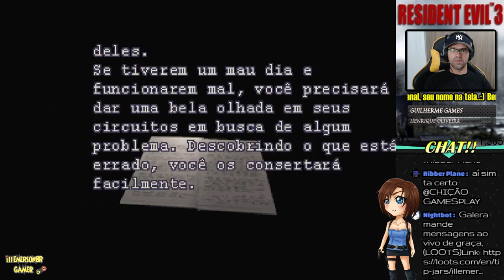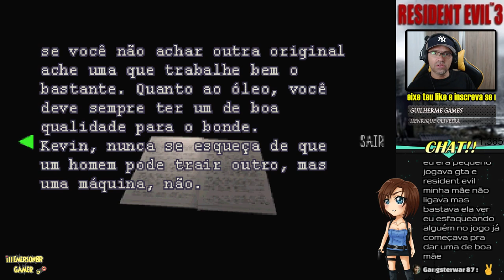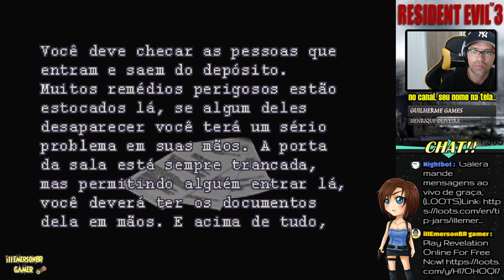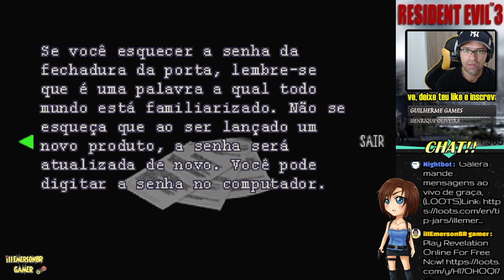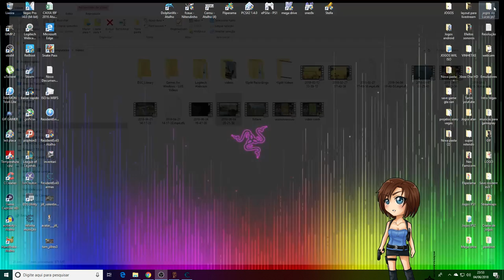🔴 [LIVE] Resident Evil 3 Nemesis HARD Parte #2 HD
SEJAM BEM VINDOS  GAMERS!!

Ative as notificações do canal pra ficar ligado nos videos postados

✅MANDEM AGORA MENSAGENS DE GRAÇA ! ( LOOTS )

▶▶  💲DOAÇÕES PARA AJUDAR O CANAL illEmersonBR Gamer💲

💲Deposito em conta:
   Caixa Econômica ou Lotérica
   AG: 1422
   C/C 9000-5
   Operação 001
💲DOADORES SUPER TOP MÊS  💲

Filípe Petronis .FEZ Doação de jogo do XBOX ONE X
Juio P. US$ 20,00
Juio P. US$ 5.00

✅ PATROCÍNIO:
    Custo: R$ 7,99 por mês.
    Você terá: Seu nome destacado no chat e listado na descrição das lives, um emoticon exclusivo
   ♚ Felipe Petroni MRM
✅ Canal Parceiro:
❑►CONVERSE COMIGO◄
Para ser moderador da live é necessário que você traga seus amigos para conhecer o canal.
➜ Se acaso você for excluído de moderador, não xingue no chat , se foi excluído, motivo teve.
➜ Não peça moderação toda hora, moderador se conquista.
➜ Ao moderadores da live - Tolerância
- 1 vez - Exclui o comentário
- 2 vez - Silencie
- 3 vez - BAN